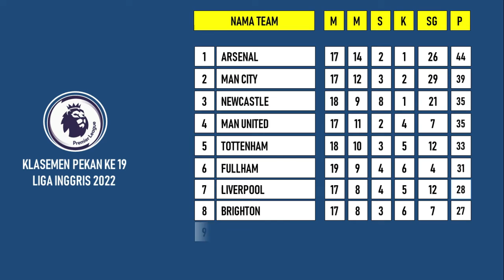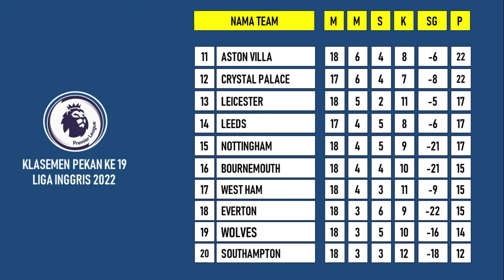Hasil Liga Inggris 2022 Terbaru Hari ini , Fullham Geser Liverpool pada Klasemen Liga Inggris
Video ini Hasil Liga Inggris 2022 Terbaru Hari ini antara Fullham Vs Chelsea dengan skor akhir 2-1 untuk keunggulan fullham, dengan hasil liga inggris terbaru hari ini 2022 maka fullham menggeser Liverpool pada klasemen Liga Inggris 2022 Terbaru Hari ini, sementara Chelsea masih tertahan di Posisi 10 Klasemen Liga Inggris terbaru